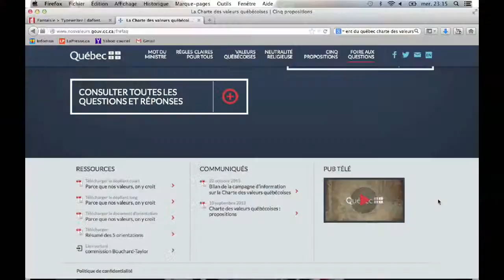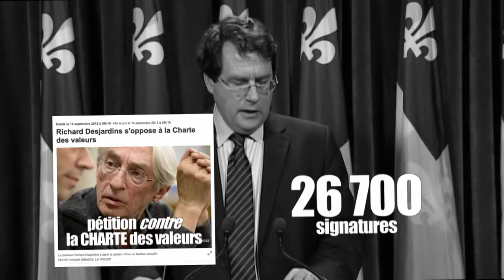Infoman - La consultation de Bernard Drainville sur la Charte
Le ministre Drainville a dévoilé les données relatives à la consultation citoyenne sur la Charte des valeurs québécoises. Jean-René y regarde de plus près.

Laïcité, tlmep, islam, Janette Bertrand, PQ, xénophobie, tout le monde en parle. Djemila Benhabib, Québec, Gérard Bouchard, Radio-Canada, Richard Martineau, Benoit Dutrizac, Mathieu Bock-coté, voile, Louise Mailloux.